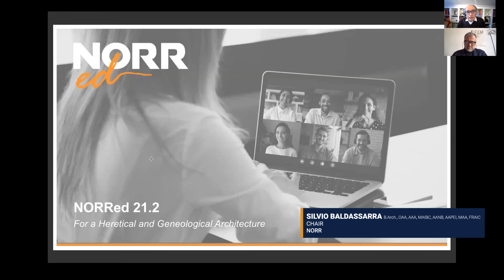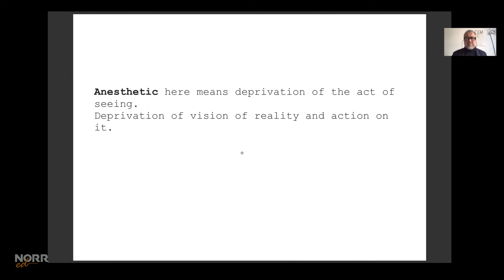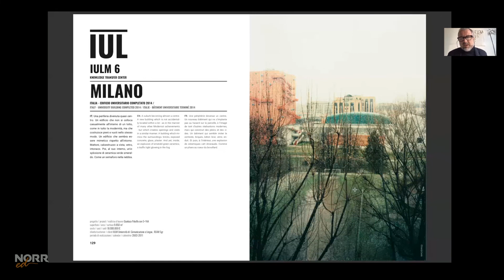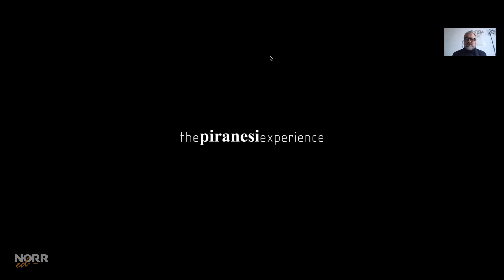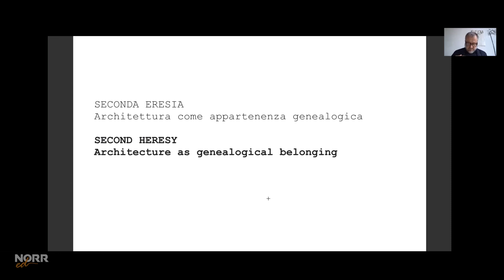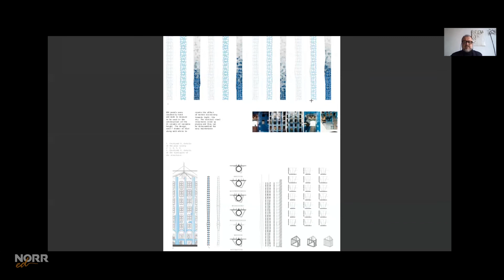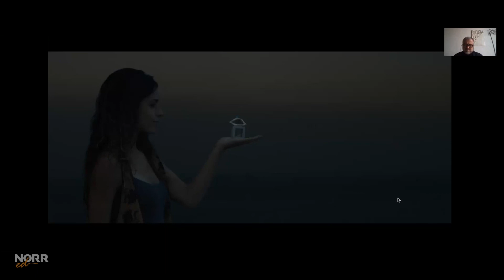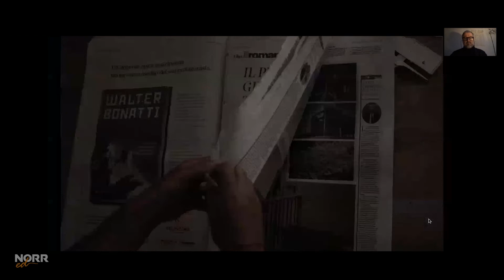Gianluca Peluffo | For a Heretical and Geneological Architecture | NORR ed 2021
The central theme is the statement of a “duty and necessity” of returning to the search and proposition of “collective aesthetics,” capable of creating ethical sharing. The partial, fragmented, specific, ethical and aesthetic reunion is the ultimate aim, and the idea is that Architecture and
its Language are the most appropriate tool for this purpose.

Heretic means the choice to contrast today’s “undisputed truth,” or that there are only personal, singular and individual aesthetics. Heretic language, as a synthetic, specific, and syncretic creation, would oppose the unique thought of eclectic language. We will explore the idea of architecture as a specific genealogical identity capable of international dialogue; the idea of noneclectic architecture, but “Renaissance” as it is made of physical matter, at the same time as corporeity and soul, and “contemporary” as expressed through a language capable of containing more time in the same space. The themes that develop and the keywords of this research are:

Heresy
Myth
Body / Matter
Intersubjectivity
Genealogy
Time
Modernity

The proposed heretical language is an “Ultra-Language,” or a language capable of being inclusive of the enormous amount of images,  information and interpretations of reality that make this not creative, solving this storm in a specific synthetic-syncretic form, but above all is collective and shared. The main research line developed during the years of scientific and didactic activity is linked to the central issue of the architectural design as a tool capable of triggering dynamic transformation of the space of the city and the territory. In this line of research, the design of architecture is intended as an element of putting into shape and perceiving Reality and the Context, meaning the Context as a complex and variable set of real and imaginary city and territory. In this sense, the project must be interpreted as a narrative-perceptual process, that is, as a physical, visual and mental sequence of putting into context and reality.

Speaker Bio:

Gianluca Peluffo
Peluffo & Partners Architettura

Gianluca Peluffo is a Researcher at the Faculty of Architecture of Genoa (2006/2012), at IULM University, Milan (2012/2019), from 2019 at the Faculty of Architecture of KORE, Enna. He is also an “Accademico” of the School of Fine Arts of Perugia 2018. Since 2018, he has been a Visiting Professor of Architecture at ENAM, Ecole National d´Architecture de Marrakech. For his cultural activity in 2003 he was awarded the title of “Benemerito della Scuola e della Cultura” by the Ministry of Cultural Heritage and Activities.

In June 2017 he founded Peluffo & Partners, a leading figure in the international panorama of contemporary architecture. His buildings emerge and will emerge with originality in Italy, Rome, Milan, as well as in France and Egypt. With their presence they remind us of the possible
generosity of architecture. Characteristics of their work are the firm belief that architecture can change the world, that happiness is the aim of the architectural work and that every building, whatever its function or client, has a public role and meaning.

His main place of work and cultural reception, is the historic Studio of Lucio Fontana in Albissola (Italian Riviera), representing the choice of genealogical continuity in the contemporary world, through the practice and promotion of dialogue between arts, architecture and soul.

About Us:

NORR is an employee-owned, fully integrated A&E firm. Our professional team of 700 architects, engineers, planners and interior designers work collaboratively across 14 market sectors from offices located in Canada, the US, UK and UAE.

Our mission is to create socially aware, environmentally responsible, and financially viable architecture and engineering design solutions to ensure our clients achieve their business goals while contributing to healthier and sustainable spaces and places across the globe.

Founded in 1938 by Canadian Architect John B. Parkin, we’ve been building on our reputation for inspired design for more than 80 years. We continue to advance design through sustainable stewardship, diversity of people, the power of technology and the pursuit of excellence for the built environment.